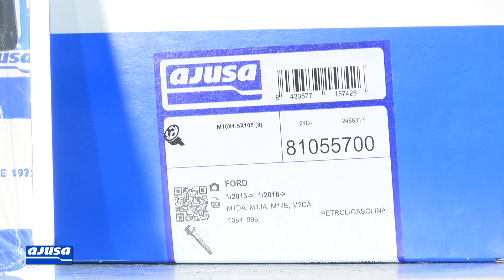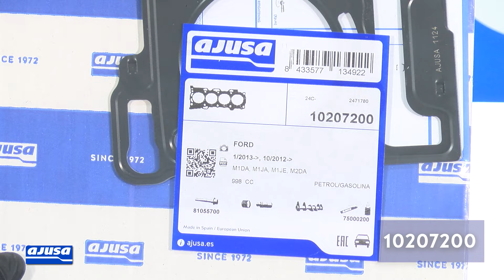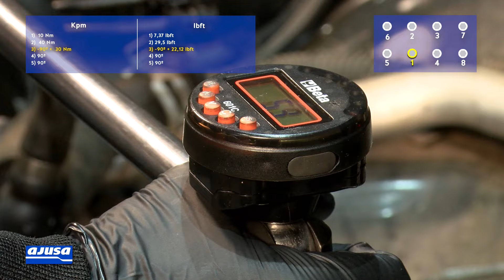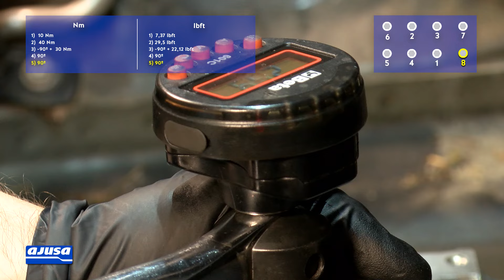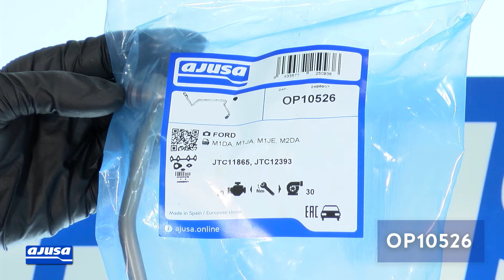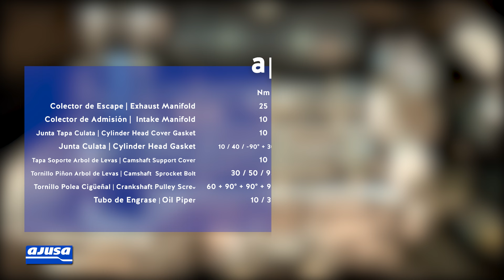FORD FOCUS III ECOBOOST 1.0 M2DA | Montaje componentes Ajusa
(ES) En este vídeo, nuestro mecánico nos muestra como realizar la instalación del juego completo de juntas y de otros componentes de un FORD FOCUS III ECOBOOST 1.0 M2DA.

(EN) In this video, our mechanic shows us how to assemble the full gaskets set and other components of a FORD FOCUS III ECOBOOST 1.0 M2DA.